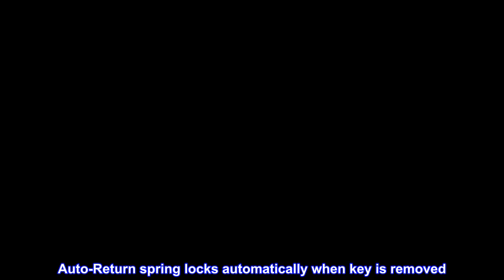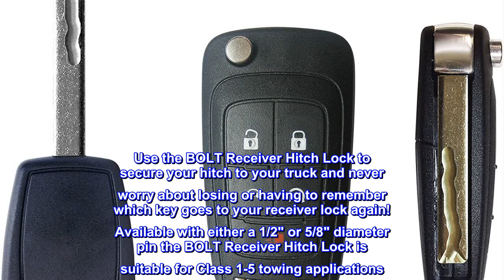Great product - BOLT 7023582 Hitch Lock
Opens with your vehicles ignition key eliminating extra keys on your ring; Works with center cut Chevy, GMC, Buick & Cadillac keys. Please verify fitment by looking up the year, make and model of your vehicle
Stainless Steel 5/8" diameter pin for use with Class 3, 4, and 5 hitches (2 to 2.5" Receiver)
Auto-Return spring locks automatically when key is removed
Stainless steel lock shutter to keep out dirt and moisture, plate tumbler sidebar to prevent picking and bumping, double ball bearing locking mechanism
Featuring patented BOLT Breakthrough One-Key Lock Technology the BOLT Receiver Hitch Lock works with your vehicle ignition key. Use the BOLT Receiver Hitch Lock to secure your hitch to your truck and never worry about losing or having to remember which key goes to your receiver lock again! Available with either a 1/2" or 5/8" diameter pin the BOLT Receiver Hitch Lock is suitable for Class 1-5 towing applications. Featuring an automotive grade lock cylinder and a stainless steel lock shutter and cap to keep out dirt and moisture, each BOLT Receiver Lock comes with a solid stainless steel pin and a weather resistant jacket ensuring the long life of your lock.
Easy to use your existing car key for the lock!
Order the lock for your specific vehicle, put the car key in and turn once and it automatically keys the lock to match your car key! No more carrying around extra keys for your hitch lock!